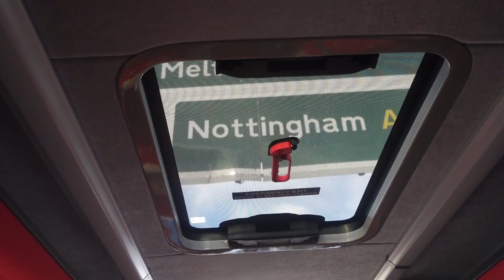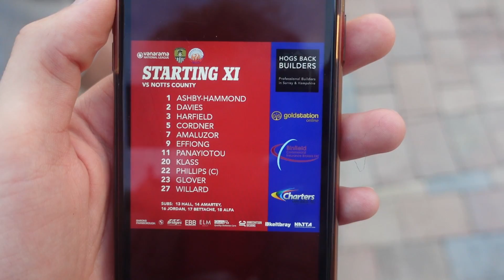A game of two halves (Notts County vs Aldershot Vlog)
A brilliant start from Aldershot ended in heartbreak! Notts County are a brilliant team and their quality ended up showing!